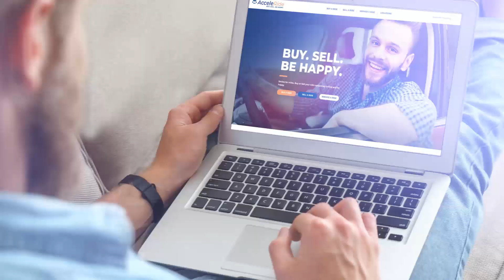Looking to Sell your Ride?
Looking to Sell a Ride? Sell Happy with AcceleRide.
The easy way to sell your ride online.
It's simple, we want to Buy your ride
Any Year
Any Make
Any Model

Just click on the Sell a Ride button, give us some basic information, submit your photos, and receive a cash offer for your ride.
Yep, it's that easy.
Then once you review and accept the cash offer get paid in minutes through Zelle.

Happy Selling!

AcceleRide, Buy. Sell. Be Happy.

Mercedes-Benz of Augusta
3061 Washington Rd, Augusta, GA 30907